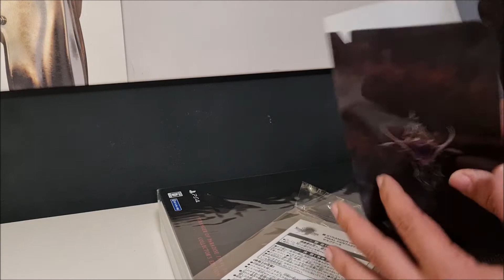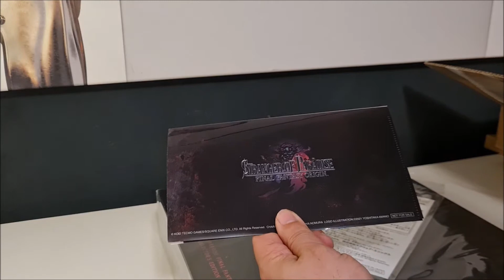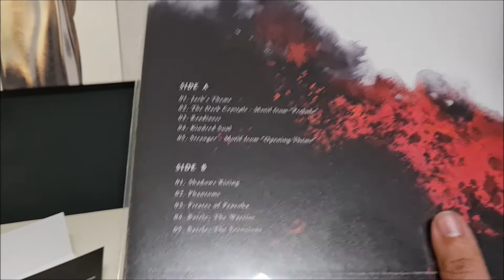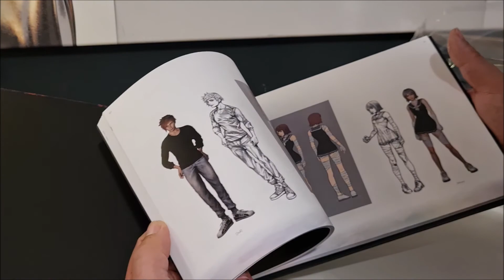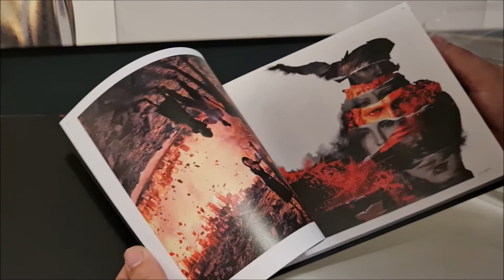Unboxing: Stranger of Paradise Final Fantasy Origin Collector's Edition